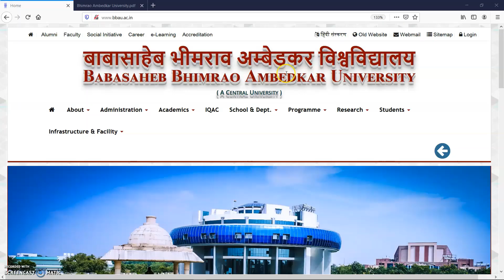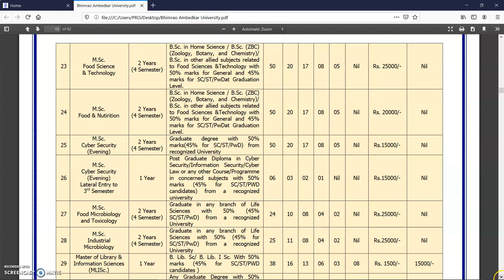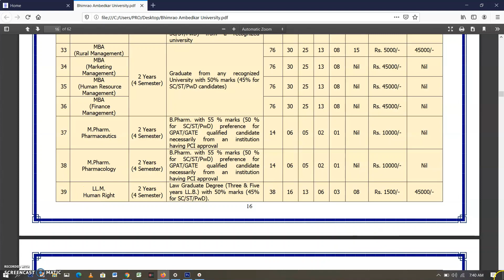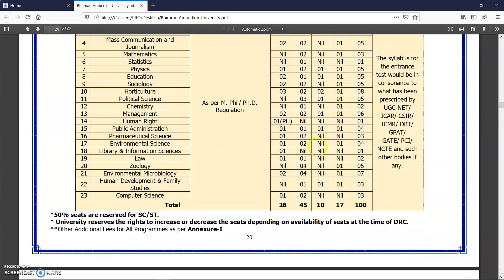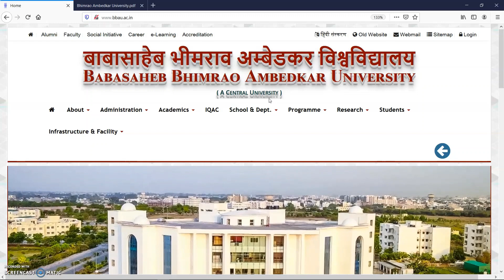सेन्ट्रल यूनिवर्सिटी में 50 प्रतिशत सीटें एससी / एसटी के लिए आरक्षित | Apply Online till 31.07.2020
बाबासाहेब भीमराव अंबेडकर यूनिवर्सिटी, लखनऊ (उत्तर प्रदेश) एक केंद्रीय विश्वविद्यालय है जिसमें बीटेक (इंजीनियरिंग), स्नातक (अंडरग्रेजुएट), स्नातकोत्तर (पोस्टग्रेजुएट), एमफिल और पीएचडी पाठ्यक्रमों में 31 जुलाई 2020 तक अप्लाई कर सकते हैं |

Babasaheb Bhimrao Ambedkar University (BBAU) is a Central University situated in Lucknow (Uttar Pradesh) offering B.Tech (Bachelor of Engineering) course in various streams. The University also offers the Lateral Entry opportunity to students in B.Tech and other courses. The University is also having a campus at Amethi (Uttar Pradesh). BBAU offers various courses at Undergraduate (UG - BA / BSc / BCom) and Postgraduate (PG - MA / MSc / Mcom), MPhil and PhD levels.